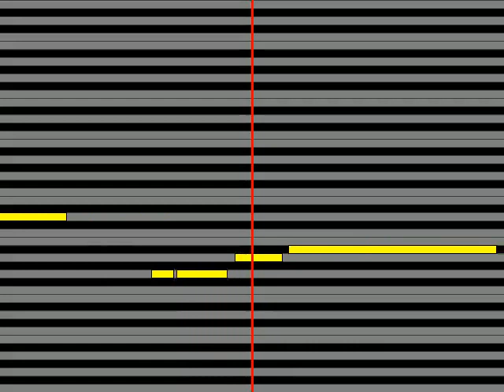【ガイドメロディ】 水田竜子 奥志摩の宿